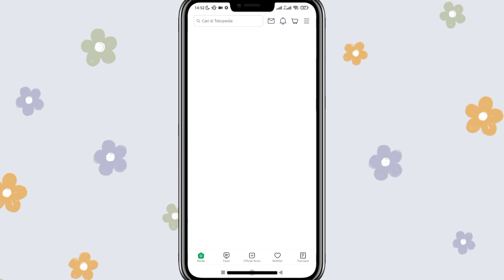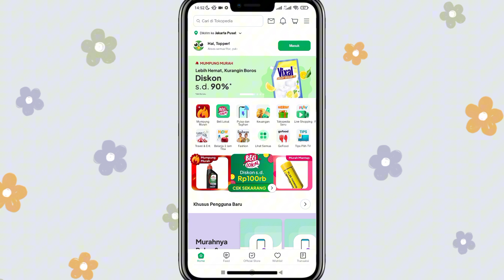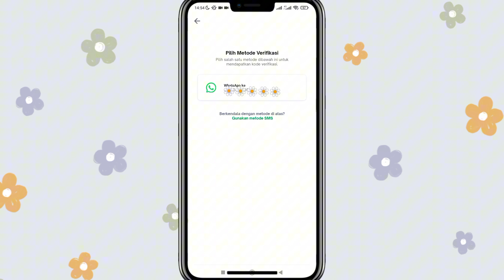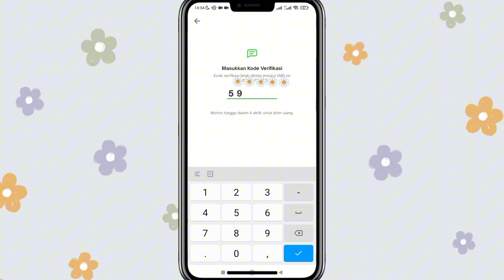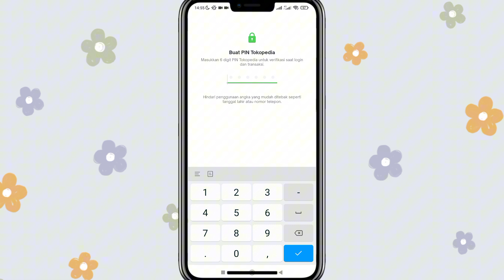Tutorial cara daftar akun Tokopedia untuk pemula 💯 Berhasil ⁉️✅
Assalammualaikum semua..
Jadi video kali ini aku bakalan bikin tutorial cara daftar akun tokopedia untuk pemula??